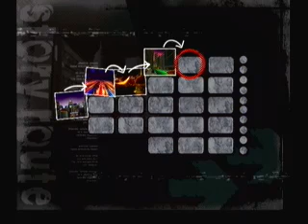Shadow the hegehog episode 22-lets watch this city burn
got the title from a song i know